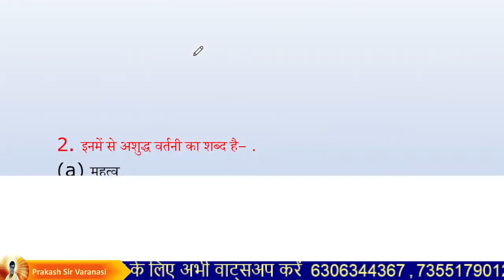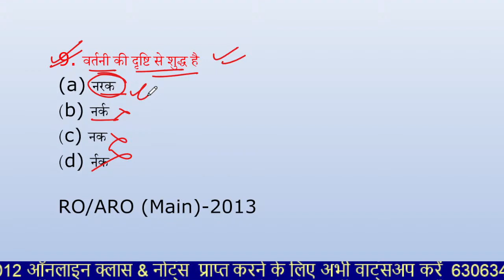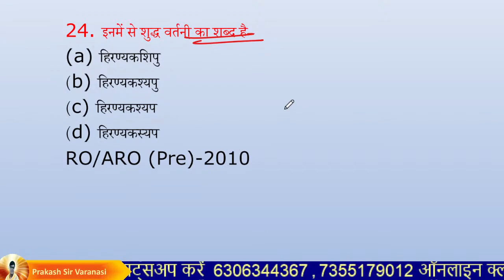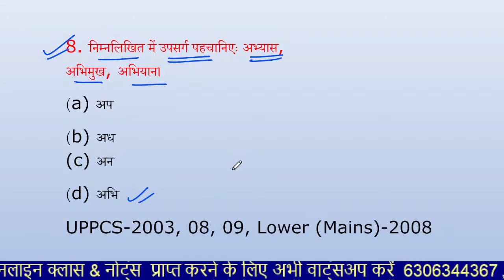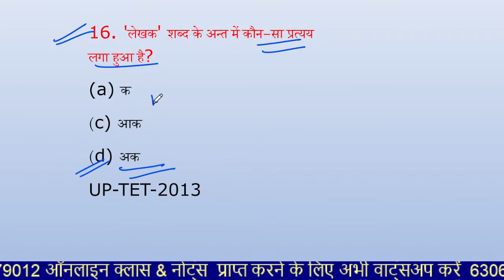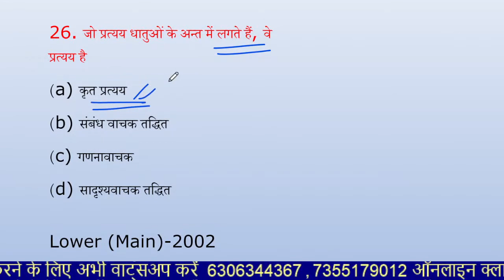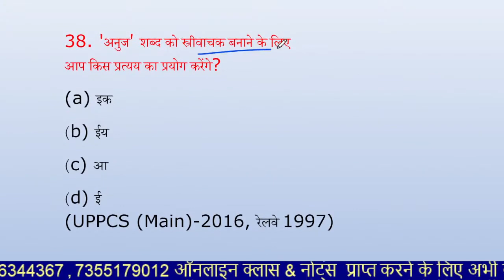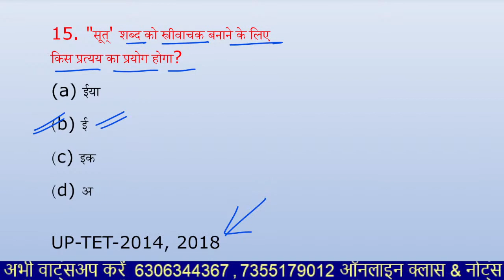Hindi Special Class (EP - 15) Super TET, MPTET UP Constable, Lekhpal | Most Important MCQ